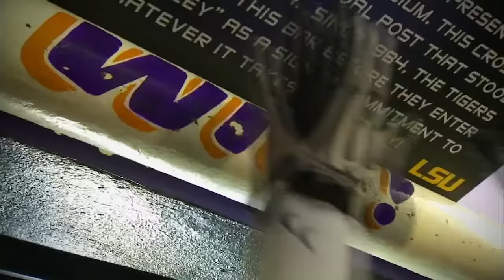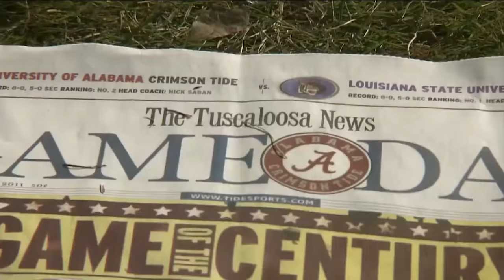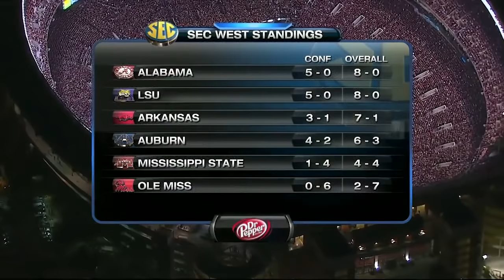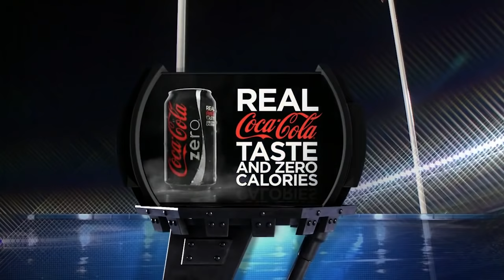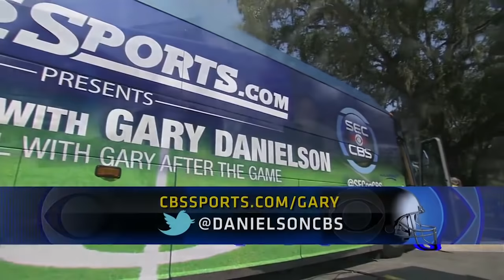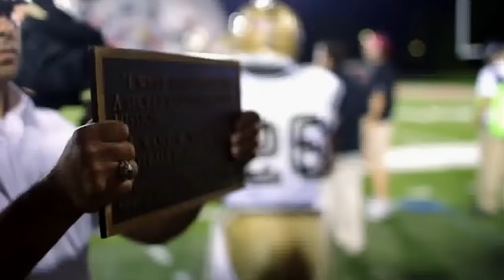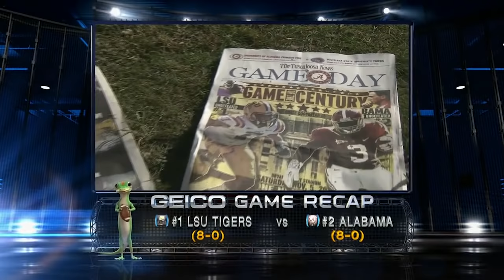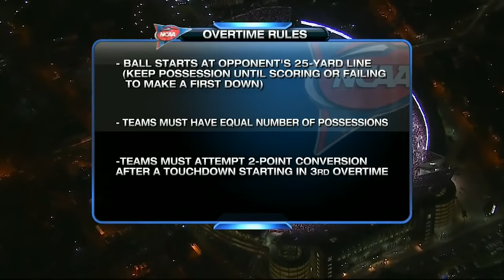2011 "Game of the Century" - #1 LSU vs #2 Alabama (HD)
Full game: 2011 #1 LSU vs. #2 Alabama.This game is presented in its original broadcast. All commercials and halftime removed.